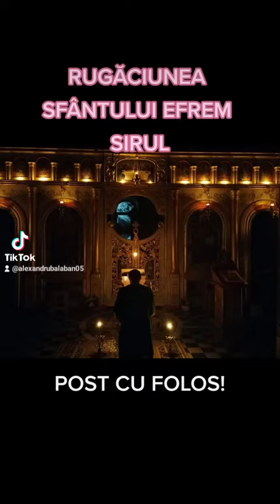Rugăciunea Sfântului Efrem Sirul